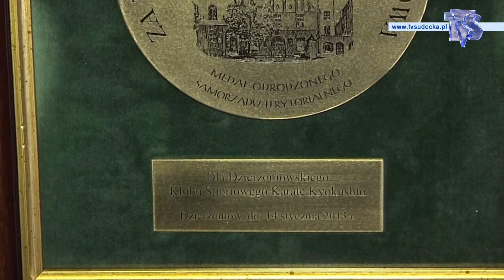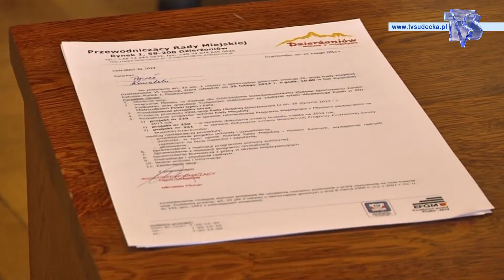WRĘCZENIE MEDALU ZA ZASŁUGI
Wręczeniem Medalu za Zasługi dla Dzierżoniowa rozpoczęła się XXXII sesja Rady Miejskiej.